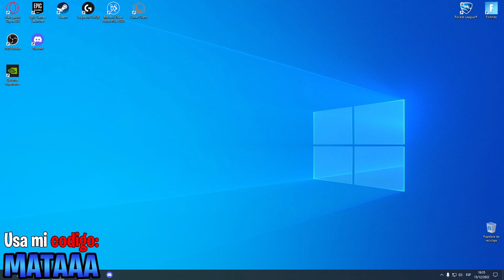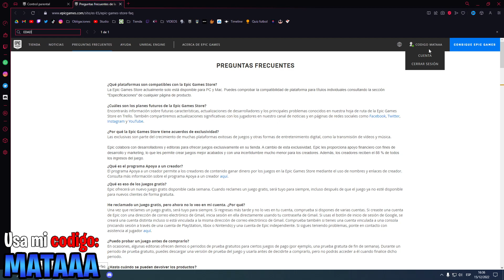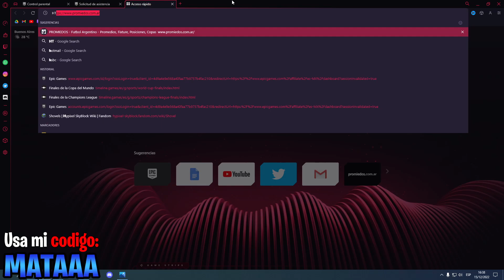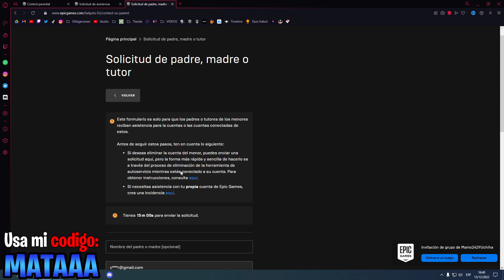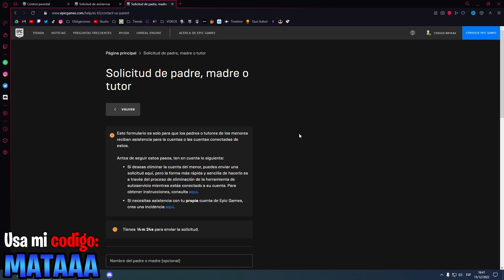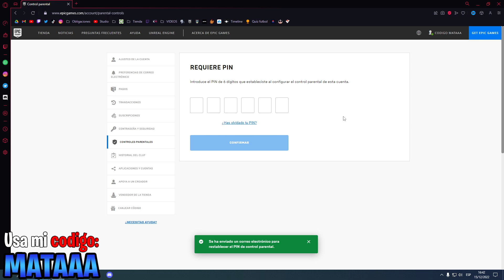✅COMO CAMBIAR LA EDAD🤔 EN UNA CUENTA DE EPIC GAMES MODIFICAR FECHA DE NACIMIENTO EN FORTNITE 2023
🚨HAZTE MIEMBRO DE EXITLAG PARA IR A 0 DE PING🚀 EN FORTNITE

🚫TAGS🚫
como cambiar la edad en epic games
como cambiar la fecha de nacimiento en epic games como cambiar la edad en fortnite
como cambiar mi edad en epic games
como cambiar tu edad en epic games
porque fortnite me pide mi fecha de nacimiento
como cambiar la fecha de nacimiento de epic games